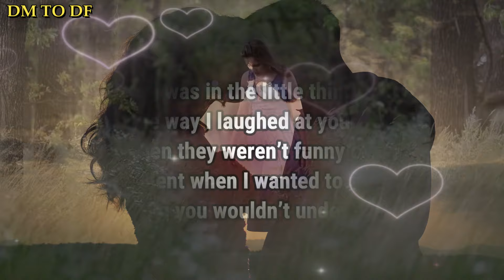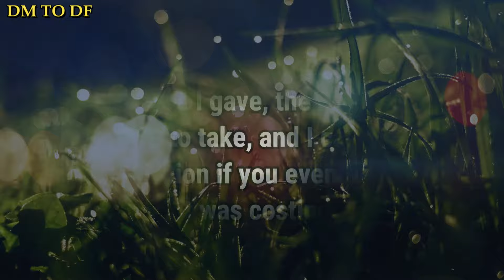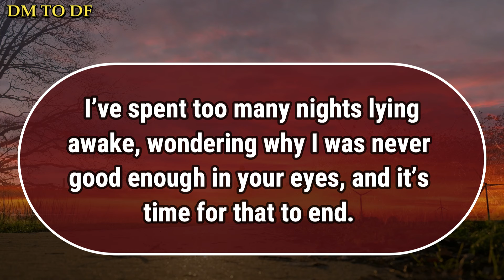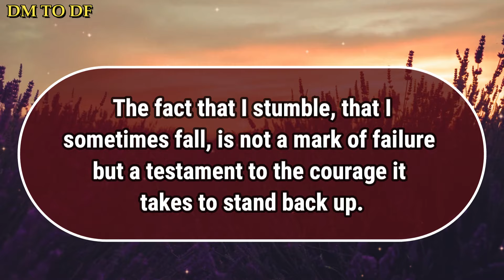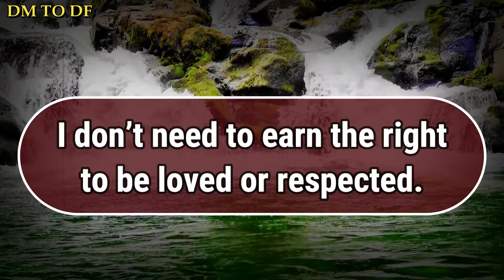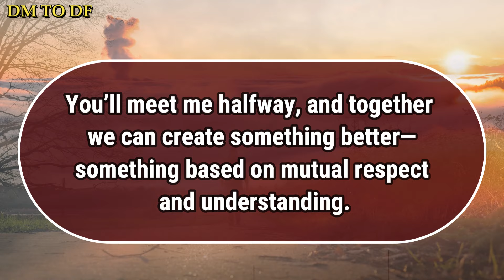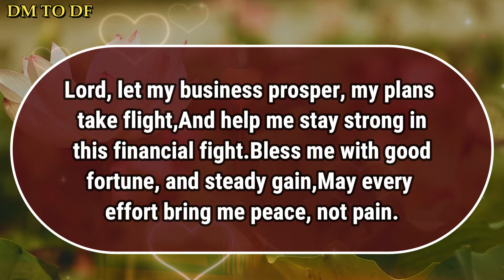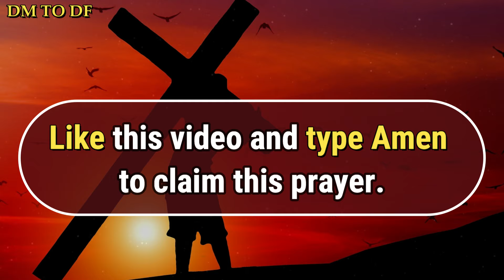How Could You Do This To Me🦋 dm to df 🦋| finance reading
How Could You Do This To Me🦋 dm to df 🦋| finance reading | |df to dm

divine feminine,
twin flame,